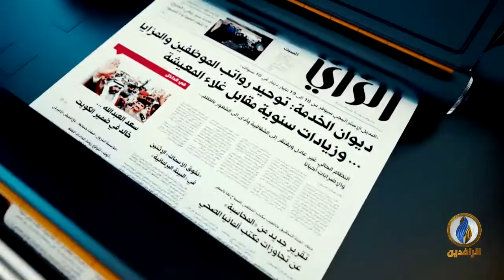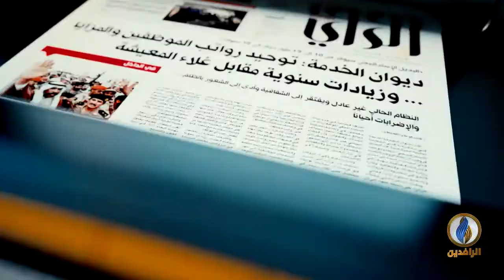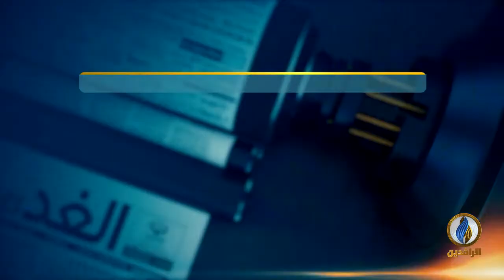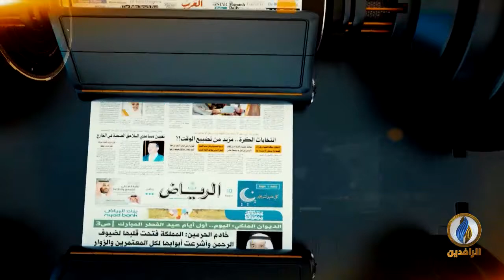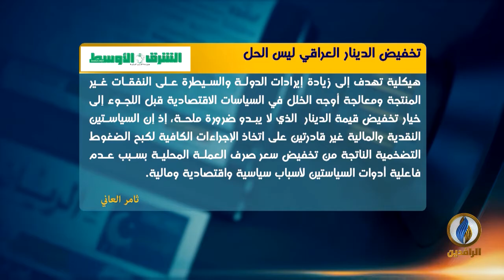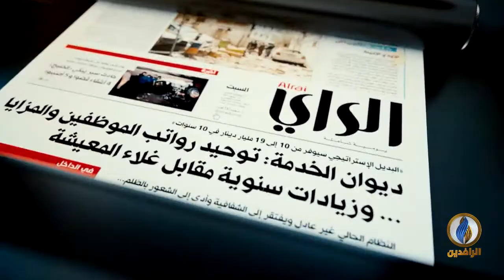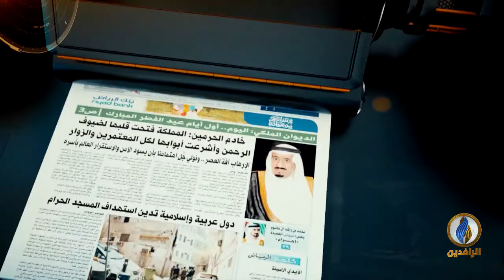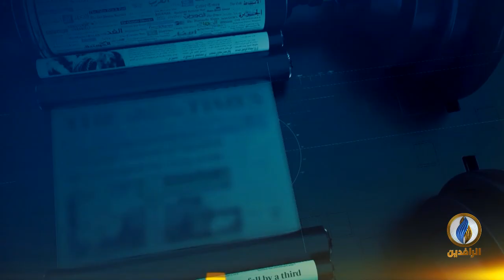صدى_الأقلام | 31 - 12 - 2020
تقديم: أفل الصقر